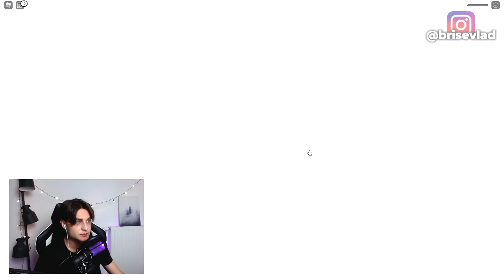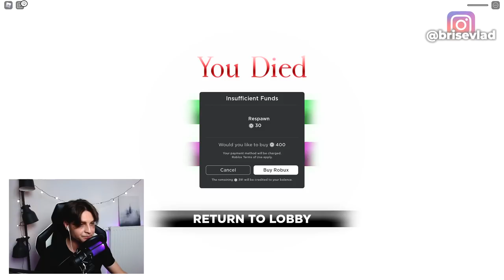ИГРАЮ КАЛЬМАРОМ В ИГРУ КАЛЬМАРА РОБЛОКС! Squid Game Roblox. Красный свет, зеленый свет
В этом видео я решил одеться как кальмар в Роблоксе и попытаться поиграть в игру кальмара. Охранником в Squid Game Roblox я уже играл, а кальмаром нет, ну вот посмотрим, как мне это поможет в режиме Красный Свет, зеленый свет
Видео несёт полностью развлекательный характер, все истории вымышлены и совпадения случайны.